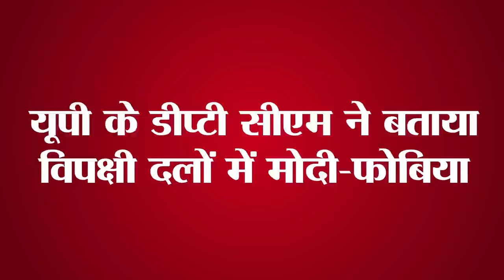Get Daily Latest 15 news of Bihar and indian political.Today date is 24th june 2023.